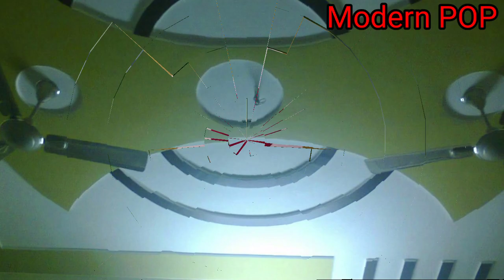popdesign 25 plus minus k design ।। room design।। living room।।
top 25design plus minus
modern pop design by Aamir Saifi

P.O.P design
P.O.P design simple
P.O.P design for ceiling
P.O.P for ceiling design design photo
What does P.O.P stand for
Simple P.O.P designs for roof
P.O.P design for bedroom
P.O.P design for living room
P.O.P design colour
P.O.P design for hall
santos rajbhar pop

नमस्कार दोस्तों आपका बहुत-बहुत स्वागत है, हमारे चैनल "modern pop " चैनल में , मै यह चैनल मेरे उन सभी दोस्तों  के लिए बनाया हू, जो P.O.P Design' और उसके बारे मे जानकारी प्राप्त करना व  सिखना चाहते है। इस चैनल पर सभी तरह की P.O.P Design की विडियो मिलेगा ।
                               " धन्यवाद "!